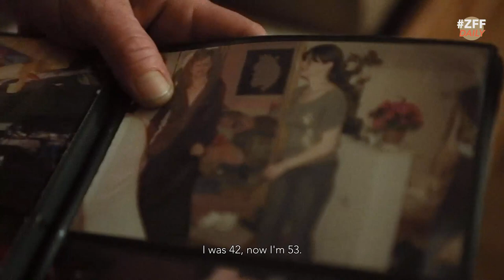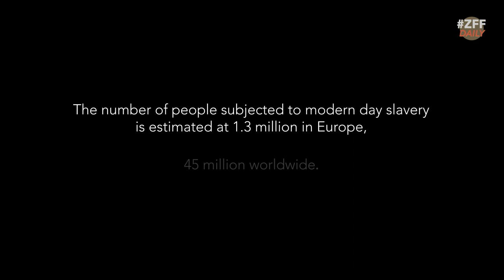Bernadett Tuza-Ritter on her documentary A WOMAN CAPTURED | ZFF Daily 2018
Marish was held captive as a modern day slave for more than 10 years.
In her documentary film "a woman captured" the Hungarian director Bernadett Tuza-Ritter paints a portrait of Marish's life in captivity and follows her as she flees.

ZFFDaily präsentiert während des Festivals spannende und exklusive Interviews, Filmtipps und ist mittendrin im Festivalgeschehen.

Das Zurich Film Festival bietet eine Plattform für die vielversprechendsten neuen Filmemacher/innen aus der ganzen Welt. Es hat sich zum Ziel gesetzt, den Austausch zwischen aufstrebenden Regisseur/innen, arrivierten Filmschaffenden, der Filmindustrie und dem Publikum zu fördern. Das ZFF präsentiert jeden Herbst die schönsten Entdeckungen sowie die meist erwarteten Filme des Jahres. Weitere Informationen

Cast / Audiovisual Media ist eine Fachrichtung der Zürcher Hochschule der Künste. Unter der Leitung von Torben Jacobsen, Nadia Holdener, Caroline Feder und Leandro Russo produzieren und planen die Studierenden des 3. und 5. Semesters Videobeiträge für «ZFF Daily». Dabei wenden sie ihre Kenntnisse in Animation, Schnitt, Kameraführung und Social Media an, welche sie sich während des Studiums angeeignet haben. Weitere Informationen

The «Zurich Film Festival» brings together filmmakers, directors, the film industry and the audience in Zurich. In addition to national and international films, a variety of movies from this year’s guest country Italy are shown in the section «New World View». Film screenings in the presence of filmmakers or the public «ZFF Masters» let the audience be closer to the stars as well as young filmmakers. Further information

Cast / Audiovisual Media is a subject area at the Zurich University of the Arts. Under the direction of Torben Jacobsen, Nadia Holdener, Caroline Feder and Leandro Russo, the students in the 3rd and 5th semester create audiovisual content for «ZFF Daily». They use their knowledge in animation, editing, filming and social media acquired during their studies.

Teile deine Meinung: | Join the conversation